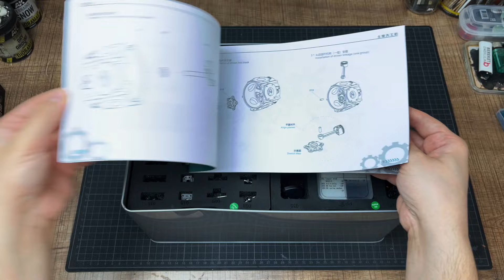Building a 5-Cylinder Radial Engine Model Kit - 1/6 Full Metal Aircraft Engine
Hello there. In this video I am building a 5-cylinder radial engine scale model kit. It is 1/6 full metal aircraft engine scale model kit from Stirlingkit. It is too fun to build and I love it. I hope you will like it too.

You can buy all different kinds of engine scale model kits